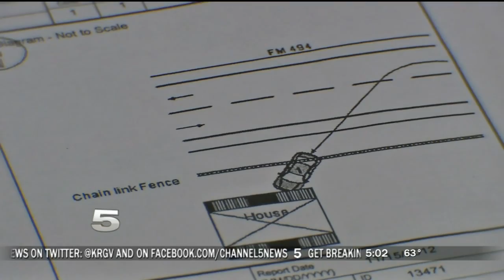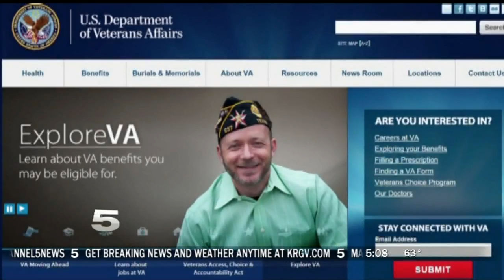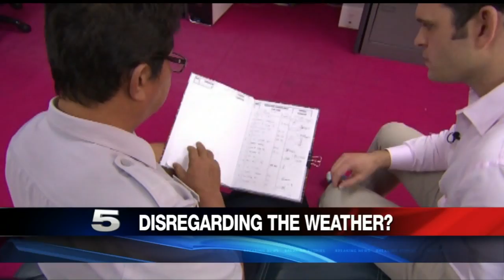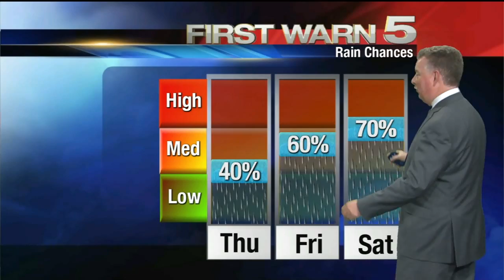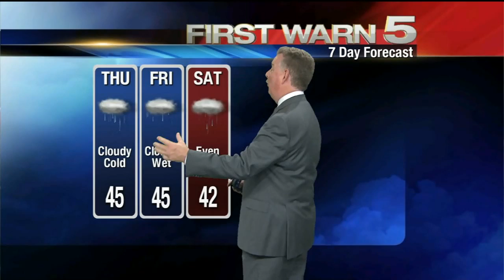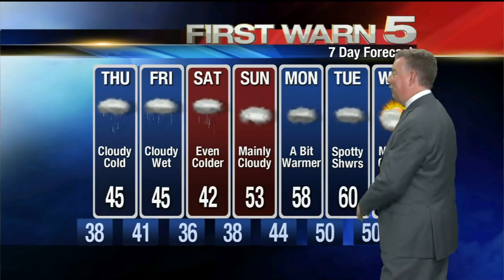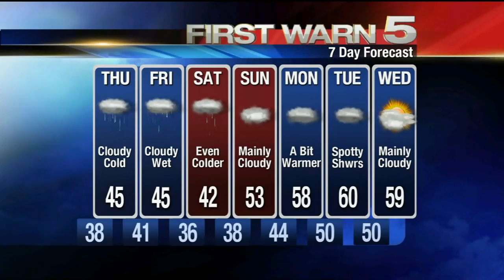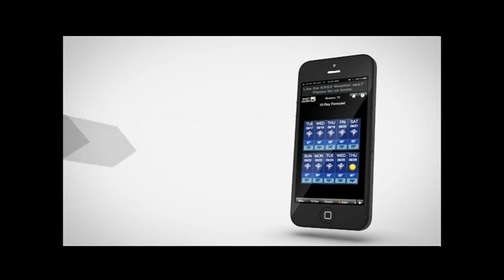1 7 @ 5 PM